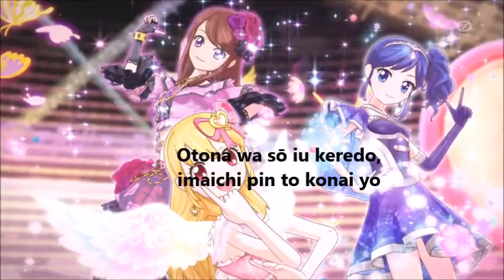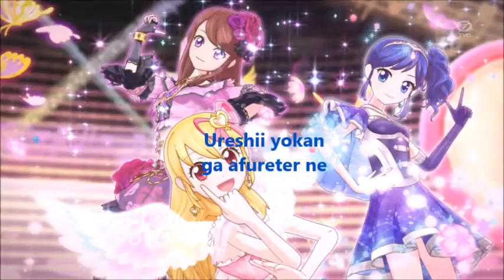Aikatsu! Calendar Girl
Ichigo Hoshimya = Pink
Aoi Kiriya = Blue
Ran Shibuki = Purple
Together = Black